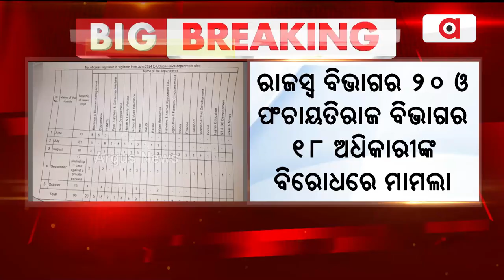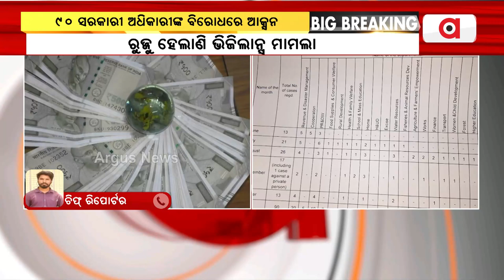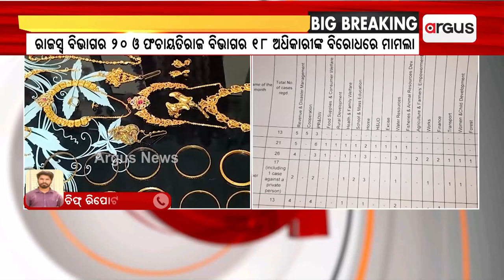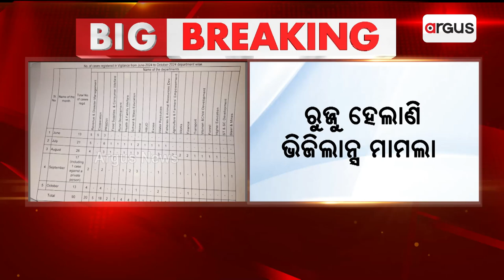ଦୁର୍ନୀତି ବିରୋଧରେ ରାଜ୍ୟ ସରକାରଙ୍କ ଜିରୋ ଟଲେରାନ୍ସ | BJP Government | Zero Tolerance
ଦୁର୍ନୀତି ବିରୋଧରେ ରାଜ୍ୟ ସରକାରଙ୍କ ଜିରୋ ଟଲେରାନ୍ସ । 90 ସରକାରୀ ଅଧିକାରୀଙ୍କ ବିରୋଧରେ ରୁଜୁ ହେଲାଣି ଭିଜିଲାନ୍ସ ମାମଲା ।